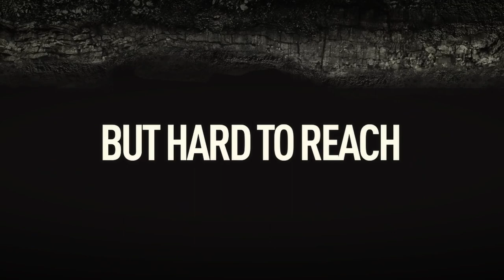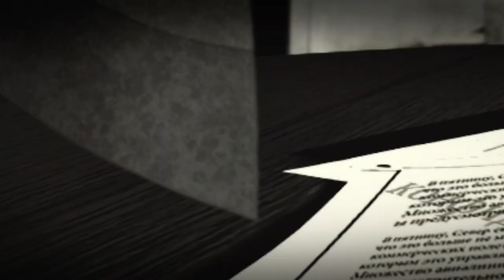Operation Flashpoint Dragon Rising - Dragon Rising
Dragon Rising takes place on the fictional island of Skira, in May 2011. After the 2008 Global Economic Crisis causes mass unemployment and political destabilization in China, the People's Liberation Army (PLA) seize control of Skira and the vast, newly discovered reservoir of oil there, from the Russian Federation. Peace talks prove useless as both combatants lay claim to Skira due to previous ownership of it. The situation deteriorates quickly and China begins to fortify its northern provinces in anticipation of armed conflict with Russia. Russia, already countering the PLA on the Chinese mainland, calls to the United States to retake Skira from the Chinese. Bound by treaty arrangements made after the end of the Cold War, America agrees and the two biggest armies in the world begin to clash on the island.